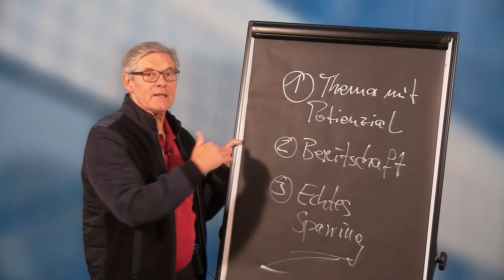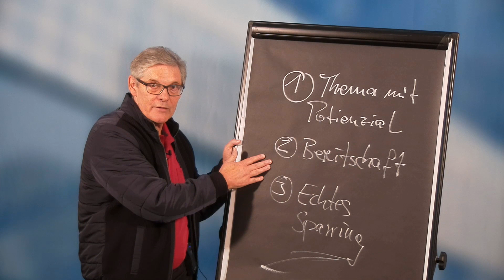Zirbik Business Coaching mit Business Sparring - Hallo! (Überraschung)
- BAFA-geförderte Unternehmensberatung. Seminare, Workshops und Online Seminare für Selbständige, Finanzdienstleister und Unternehmer.

Im Video
* Was ist der Unterschied zwischen Business Coaching und Business Sparring?
* Welche Voraussetzungen machen Business Sparring besonders erfolgreich?
* Wie Sie Ihr Geschäft profitabler machen - als Selbständiger, Unternehmer und speziell als Finanzdienstleister (über 200 Kunden seit 2019)

Was geht? Kompetenzfelder von Zirbik Business Coaching
Spezial: Business Coaching für Finanzdienstleister und Versicherungsmakler: Notfall-Management (TÜV), Testamentsvollstreckung, Positionierung mit Alleinstellung, Online Kundengewinnung.

Business Coaching für Führungskräfte, Selbständige und Unternehmer. Teambildung, Workshops für Führungsteams. Management-Coaching, Führungskräfte-Coaching.

Link zum kostenfreien Strategiegespräch Business Coaching für Finanzdienstleister und Versicherungsmakler, Unternehmer und Selbständige:

Zirbik Business Coaching...
Schwerpunkt Business Coaching für Finanzdienstleister und Versicherungsmakler. Weitere Themen: Führung, Kommunikation, Karriere-Kommunikation.

Erklärvideos und Informationsvideos zu Business Coaching und Coaching-Tipps für Berater, Führungskräfte, Unternehmer, Selbständige, Finanzdienstleister.

Impressum:
Zirbik Business Coaching
Jürgen Zirbik
Bergstraße 10
96106 Ebern
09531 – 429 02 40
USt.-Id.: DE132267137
Impressum:
Zirbik Business Coaching
Jürgen Zirbik
Bergstraße 10
96106 Ebern
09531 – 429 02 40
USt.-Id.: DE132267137